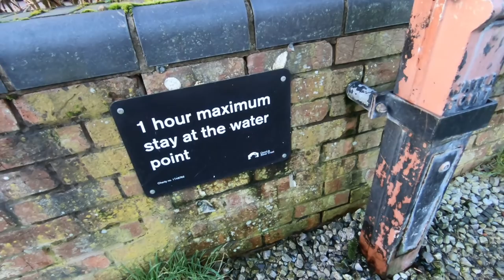Boating, Breaches, Birds and Battles. Narrowboat Life on the Canals.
We Visit Middlewich in Cheshire, go to church and do a spot of bird-feeding.
Oh and Rich does some singing!!